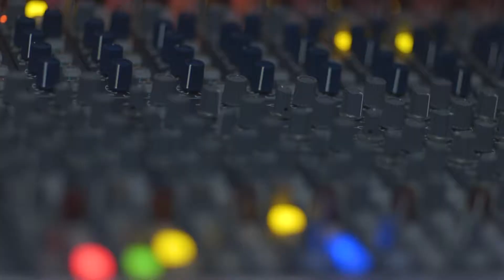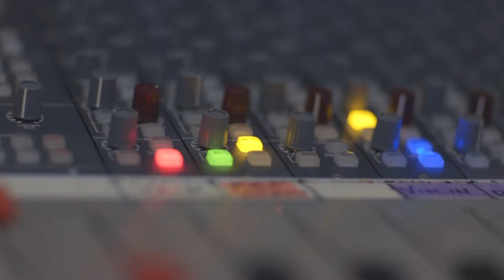Alanna and Alicia ~ 'Mockingbird Hill' [Official]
Mockingbird Hill
A song from Alanna and Alicia's brand new acoustic album 'Songs I'm Singing With Me', launched at the National Folk Festival, Canberra, April 2017.

Song written by John Beavis
Recorded at Thirty Mill Studios by Colin Wynne
Video by Miguel Rios
Vocals - Alanna and Alicia
Guitar - Damien Neil
Violin - Silas Palmer
Double Bass - Liz Frencham
Mandolin - Matiss Schubert
Drums - JoJo Smith

'Songs I'm Singing With Me' begins with a knock on the door of our Bendigo home in 1984. A man in a red beret, carrying a scuffed guitar case and a bottle of wine introduced himself as John Beavis - to the surprise of our parents, who'd seen him performing at the Port Fairy Folk Festival and had been singing his songs in folk clubs and coffee lounges for months. And so began a lifelong friendship.

John Beavis has a poet’s heart, a bird's eye, a wry smile, and a swinging, finger-picking guitar style. As children, we would fall asleep by the fire as he sang with our parents. The harmonies soaked into our bones. John showed us that through the craft of songwriting you could tell your own story, and that folk music didn't have to be written by Dylan or Joni. Once, he gave us a guitar, insisting he must pass the torch to a new generation of songwriters. We grew up on his songs. We grew into his songs. We’re still learning what they mean.

John’s songs were not as widely heard as deserved due to his ongoing battle with mental illness. But these songs would perhaps not be so delicate and insightful were it not for what John calls his 'tragic magic'. His songs are still some of the best we know. You won't find his music online or in record stores; we rescued his songs from an old warped cassette tape of a live recording from the '80s.

We have created our interpretations of John's songs. For some it will be a chance to remember, for others to discover. We began with these songs. We always return to these songs. These are the songs we’re singing with us.